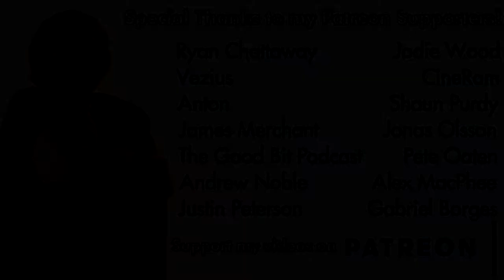Enjoyable Artistry - Early Man (2018) Movie Review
RazorwireReviews 2018
Episode 14